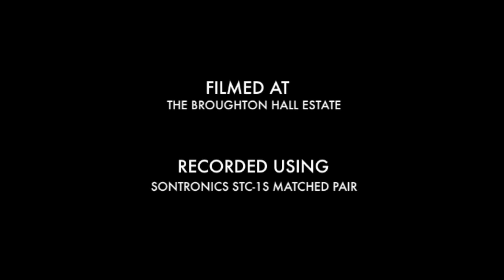'Blindsided' by Will McNicol - Played on a Will McNicol Signature Model S, Tom Sands Guitars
Recorded at the Broughton Hall Estate in North Yorkshire using a Sontronics STC-1S matched pair.
Guitar: Black Limba back and sides, Redwood top, Wenge neck. Featuring a contemporary Herringbone copper rosette.